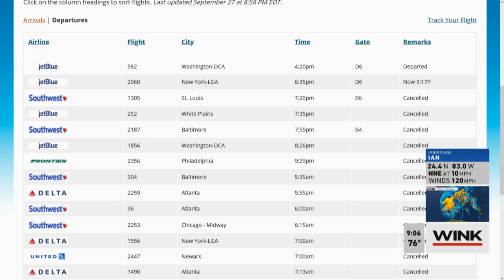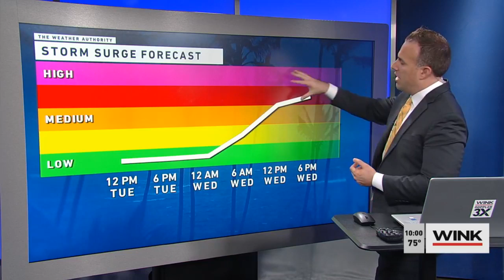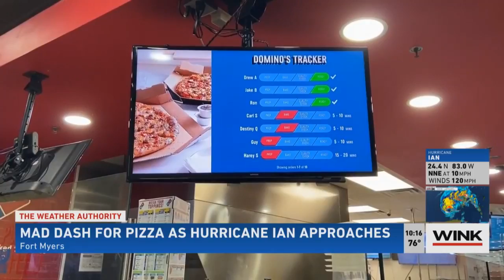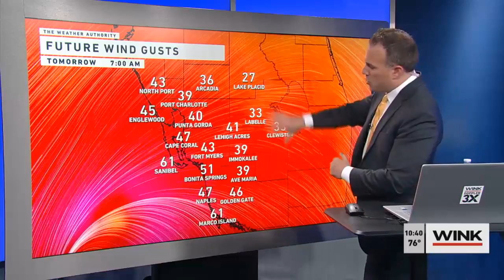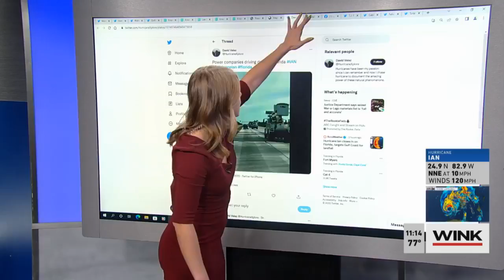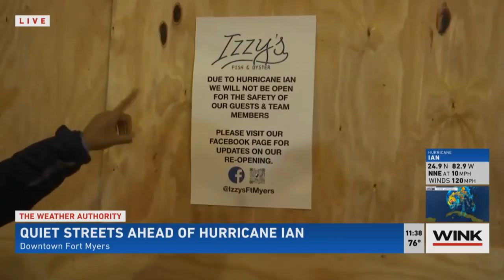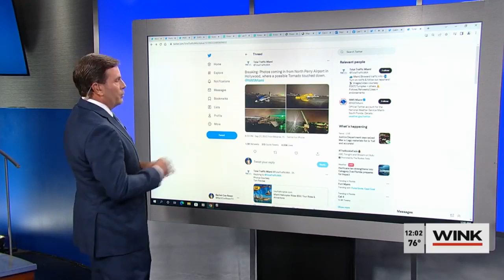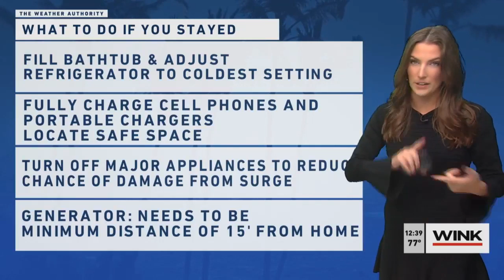Hurricane Ian Landfall Coverage - WINK-TV (Part 1)